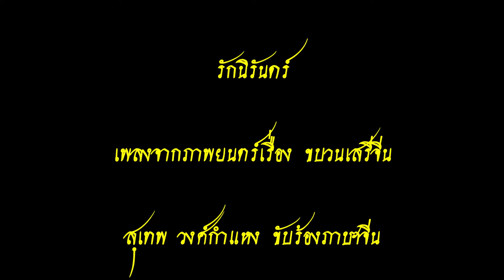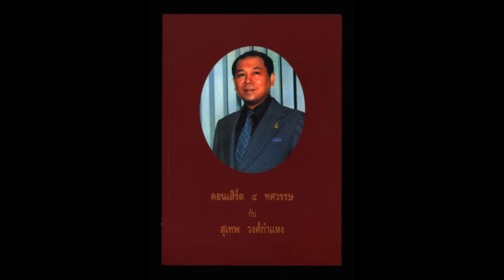รักนิรันดร์ - สุเทพ วงศ์กำแหง Everlasting love - Suthep Wongkamphaeng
รักนิรันดร์
เพลงจากภาพยนตร์เรื่อง ขบวนการเสรีจีน
จากบทประพันธ์ของ สด กูรมะโรหิต
สุเทพ วงศ์กำแหง  ขับร้อง
( ขับร้องเป็นภาษาจีน )
วงดนตรี ประสิทธิ์ ศิลปบรรเลง
แผ่นเสียงตรา ช้างสีทอง
บริษัท คันจราภาพยนตร์
หมายเลขแผ่น  4918

วงดนตรี ที่บรรเลงเพลงนี้ ควบคุมวงโดย อาจารย์ประสิทธิ์ ศิลปบรรเลง บุตรของ ท่านครูหลวงประดิษฐไพเราะ ( ศร ศิลปบรรเลง )

 Everlasting love
Songs from the movie Chinese Free Movement
From the poetry of Sod Kuramarohit
Suthep Wongkamphaeng singing
(Singing in Chinese)
Prasit Silpabanlang Band
Golden Elephant Platter
Kanjira Movie Company
Sheet number 4918

The band played this song is controlled by Teacher Prasit Silpabanlang, the teacher of Teacher Luang Pradit Phairoh (Sornsilpa Banban).